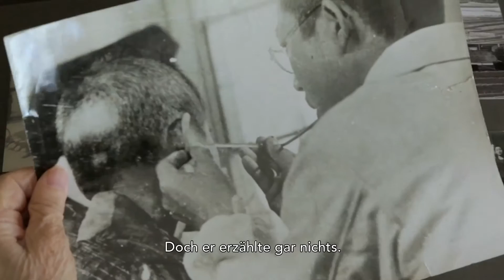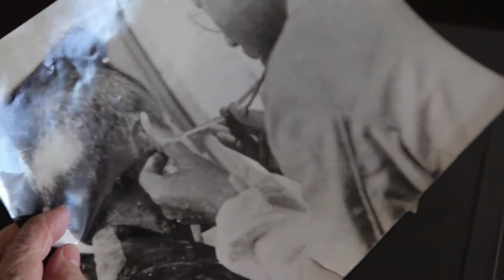Aya Domenig | Als die Sonne vom Himmel fiel | Interview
Die Filmemacherin Aya Domenig erzählt in ihrem Film Als die Sonne vom Himmel fiel die Geschichte ihres japanischen Grossvaters, der im Rotkreuz-Spital von Hiroshima Atombomben-Opfer betreute. Es gelingt Aya Domenig, ein höchst sensibles Familienportrait zu zeigen, das zugleich mit den historischen und aktuellen Ereignissen der Weltgeschichte verbunden ist. Selten haben wir einen so persönlichen Film gesehen, der es mit viel Poesie und feinen Tönen schafft, ein Gleichgewicht zwischen der eigenen Familiengeschichte und globaler Übersicht zu halten. Aya Domenig hat hier ein denkwürdiges Werk geschaffen, das trotz Düsterheit hoffnungsvoll bleibt.

Wir haben die Filmemacherin zum Gespräch in unser Studio eingeladen und uns mit ihr darüber unterhalten, weshalb ihr Grossvater ein Beispiel für Vieles ist und inwiefern die Protagonisten Vorbilder sein können.